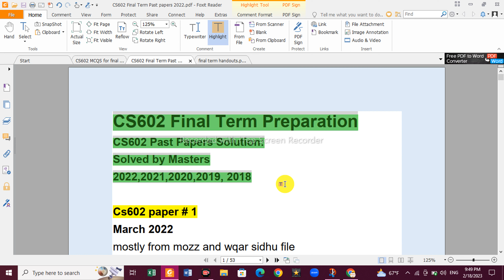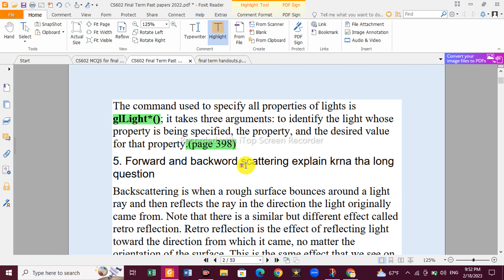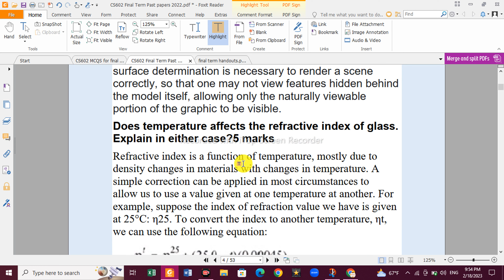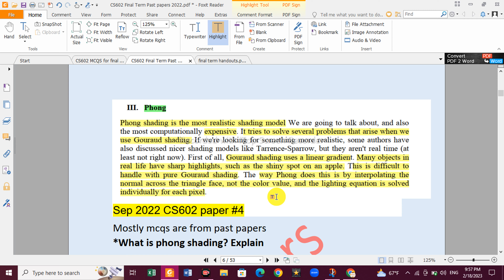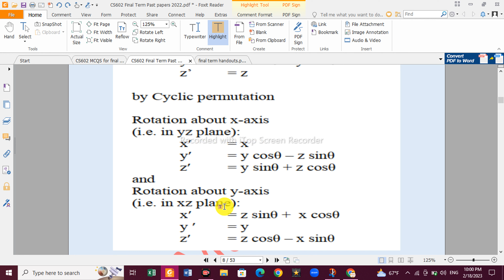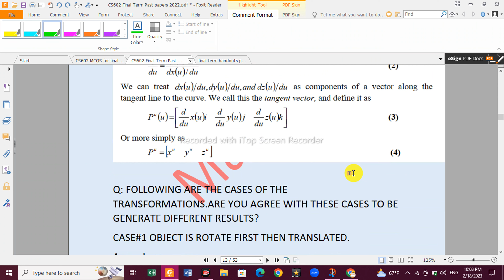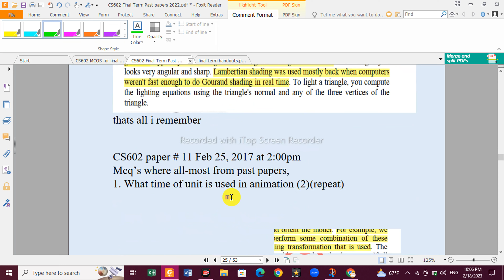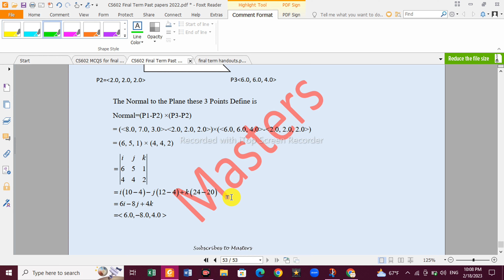CS602 Final Term Preparation 2023 |CS602 Final Term Current Papers 2022 | Computer Graphics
In This video, we solved 20 + past papers of 2022,2021,2020,2019. This video will help yo a lot in preparation for this subject.

Download the file from here.